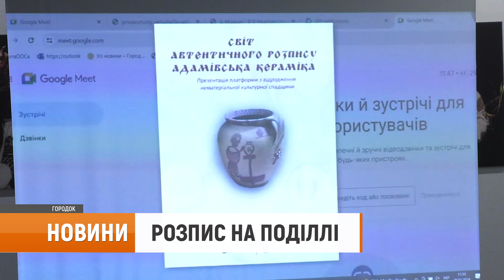Відтворення розпису на адамівській кераміці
Хмельниччина завжди була відома розмаїттям об’єктів декоративно-прикладного мистецтва. Один із найвідоміших – адамівське гончарство. Воно зародилось на Віньковеччині. Поділитись знаннями про унікальність виробів та розпис на ньому вирішили під час майстер-класу.